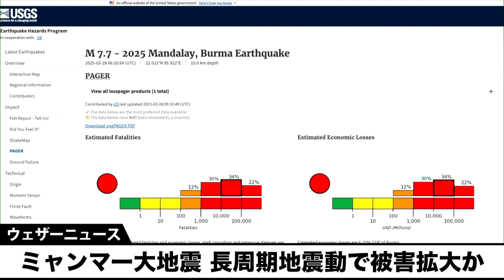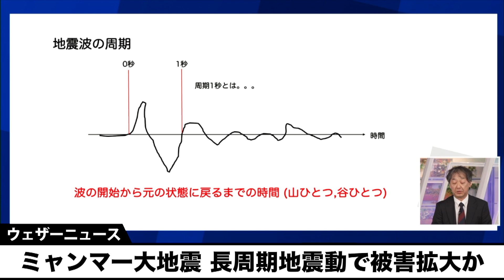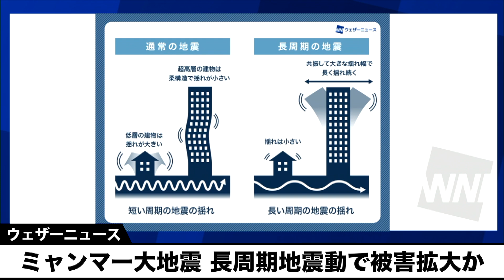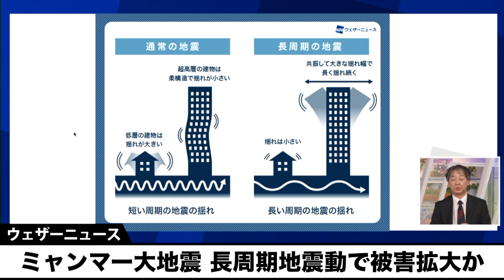【地震解説】ミャンマー M7.7大地震 1000km離れたタイ・バンコクは「長周期地震動」で被害拡大か Myanmar M7.7 earthquake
[Earthquake commentary] Myanmar M7.7 earthquake 1000km away in Bangkok, Thailand Damage may increase due to "long-period seismic motion"

日本時間の3月28日(金)15時20分頃、ミャンマーで規模の大きな地震がありました。地震の規模はM7.7と推定されます。

震源に近いミャンマーで揺れによる被害が大きくなっているほか、震源から約1,000km離れたタイ・バンコクでも建物が倒壊するなどの被害が報じられています。これは遠方に届きやすい「長周期地震動」が影響している可能性が考えられます。

山岸愛梨　松雪彩花　高山奈々　駒木結衣　戸北美月　小林李衣奈　魚住茉由　小川千奈　青原桃香　岡本結子リサ　白井ゆかり　江川清音　川畑玲　福吉貴文